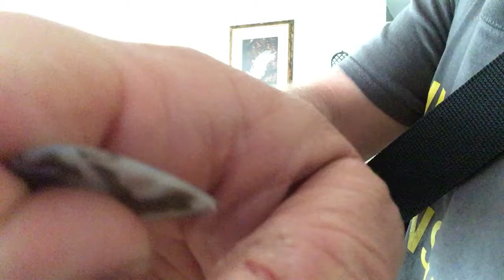Will the Circle Be Unbroken